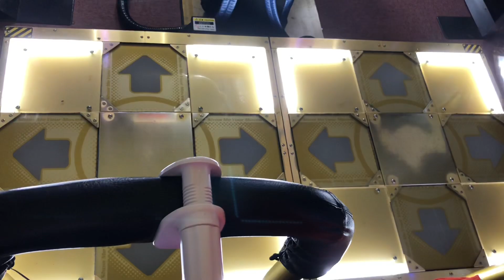【DDR WAVE】 BURNING HEAT!(3 Option MIX)【DDR A20 PLUS】 町田駅ラウンドワン祝小林よしみプロ優勝 100円2クレ感謝祭2020年12月26日